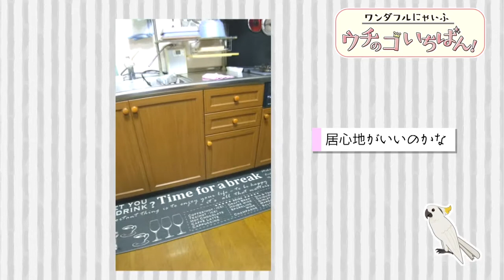＃３７ いたずらっ子！シル(２歳・オス)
きょうのウチのコは･･･いたずらっ子！シル(２歳・オス)

▼【ワンダフルにゃいふ　ウチのコいちばん！】は
　アサデス。ＫＢＣにて午前６時２４分ごろ放送中！

▼採用動画は番組でオンエア！
　犬・猫・鳥・うさぎ…ペットの種類は問いません。
　“おもしろ動画”でなくても大丈夫！（親バカ的な動画も大歓迎）
　何気ない日常の中で撮影したペットのかわいい動画を送ってください。

▼応募はアサデス。アプリから！
　⇒ワンダフルにゃいふ　ウチのコいちばん！